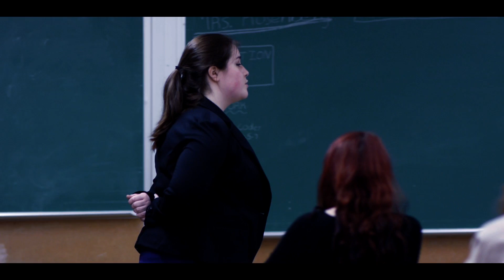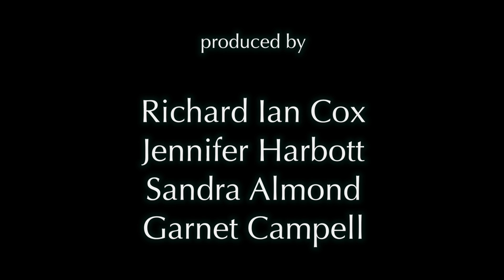Spy School (Sood Production)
This is the unfinished cut of the short film "Spy School" produced by the Delta Film Academy.